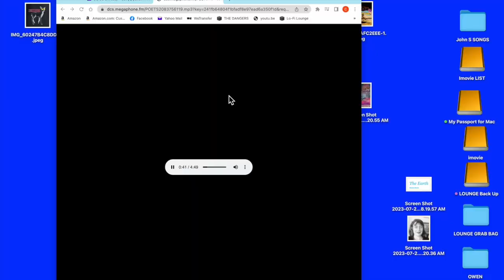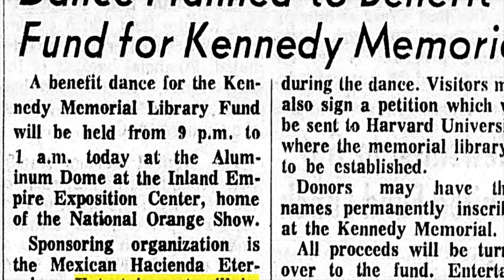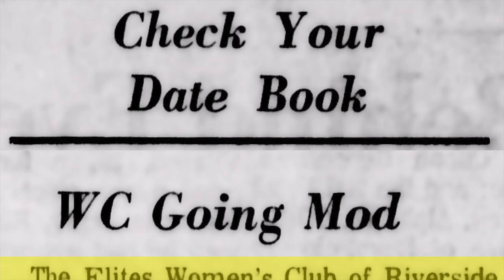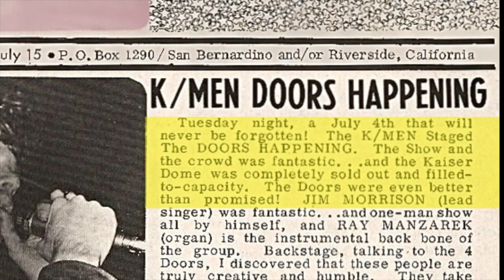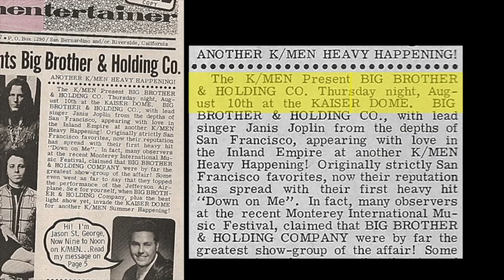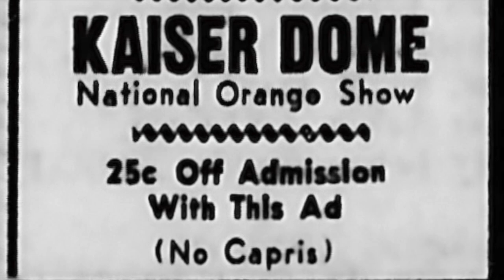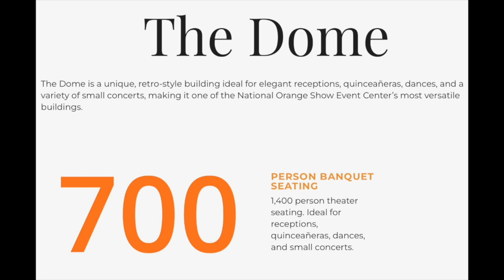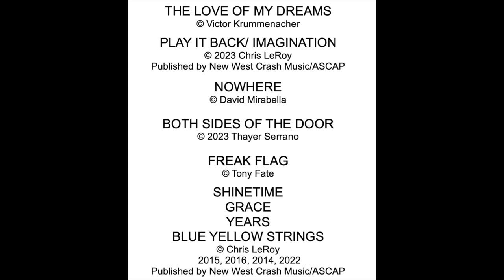Lo Fi Lounge Ep 161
Episode 161. WHO PLAYS THE KAISER DOME TOO?
Armando Castro returns with his second TALES installment on The Kaiser Dome. Victor Krummenacher teams with Greg Lisher, two CVB vets, for a song from NYC. We remember David Mirabella by continuing to share his songs and this was a new one at the tie called NOWHERE. There is a. Dangers trailer for their upcoming album (#15) and a live version of their song, YEARS with Bob Vennum and Lisa Kekalua (it’s her birthday this week!) Plus lessons on how to photograph your pet from Kodak film!